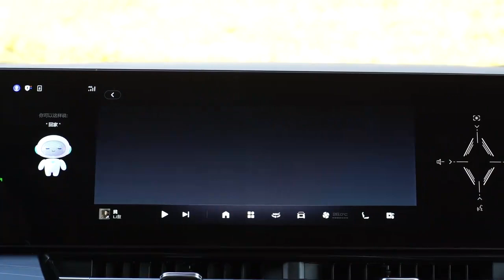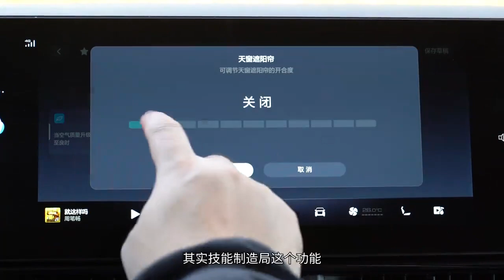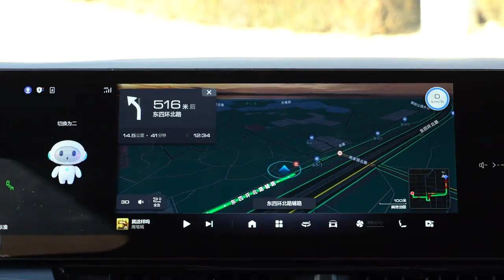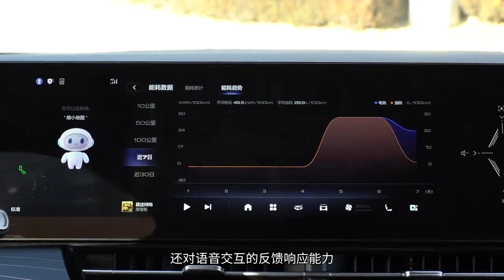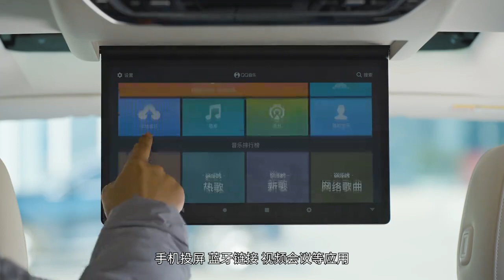直呼懂行的首次OTA，魏牌高山迎来新年升舱计划。